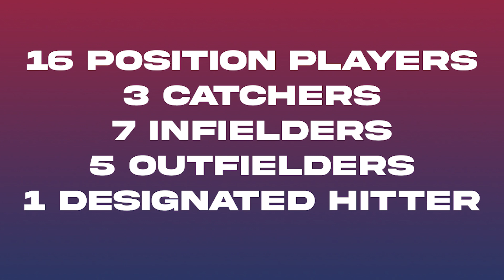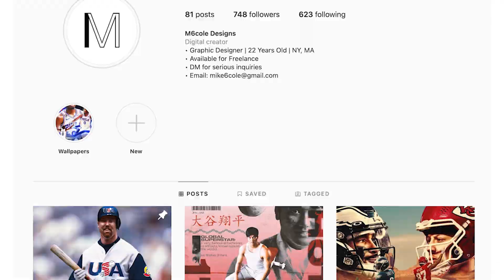Constructing a 1998 WBC Team USA "Dream Team" Roster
If the World Baseball Classic existed 1998, what would a Team USA Roster have looked like? You may have seen my '98 World Baseball Classic Project on Instagram or Twitter. In this video I expand on the idea from that project.

Look out for more commentary videos like this one in the future.

I do not claim to own any of the MLB Clips used in this video

00:00 Introduction
01:10 Roster Parameters
02:09 Catcher
04:18 First Base
06:37 Second Base
07:36 Third Base
08:17 Shortstop
09:30 Outfield
12:08 Starting Pitching
13:35 Bullpen
14:13 Conclusion